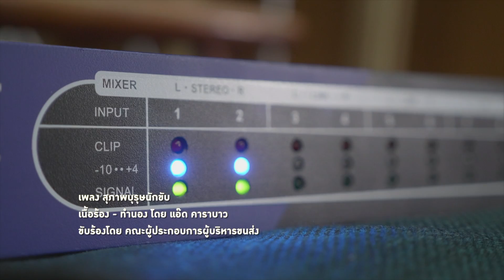คณะผู้ประกอบการผู้บริหารขนส่ง - สุภาพบุรุษนักขับ(Smart Driver ) (MV)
“ สุภาพบุรุษนักขับ หล่อที่ใจ บุคลิกดี งานเก่ง คิดดี ปลอดภัย ก้าวทันสมัยโลก ”

เพลง สุภาพบุรุษนักขับ
ขับร้อง คณะผู้ประกอบการผู้บริหารขนส่ง
คำร้อง : แอ๊ด คาราบาว
ทำนอง : แอ๊ด คาราบาว

ติดต่อข้อมูลเพิ่มเติมได้ที่